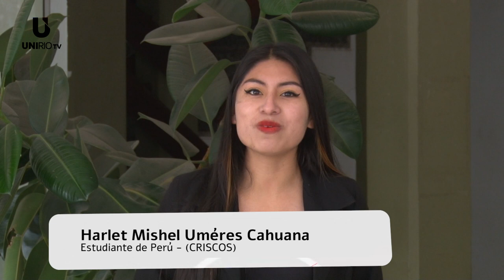PROGRAMA DE MOVILIDAD ESTUDIANTIL UNRC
HARLET MISHEL UMERES CAHUANA
ESTUDIANTE DE PERÚ (CRISCOS)
UniRio TV
Universidad Nacional de Río Cuarto
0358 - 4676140